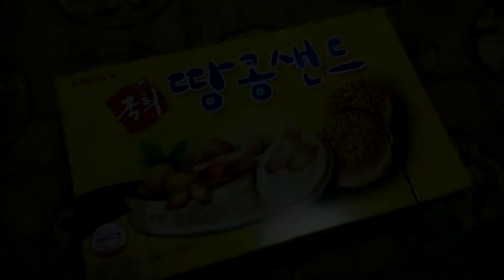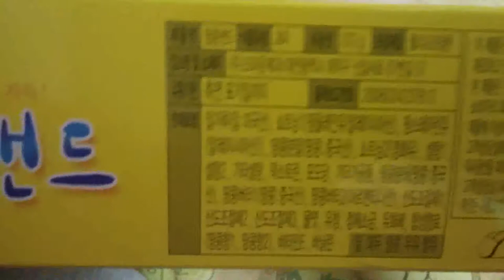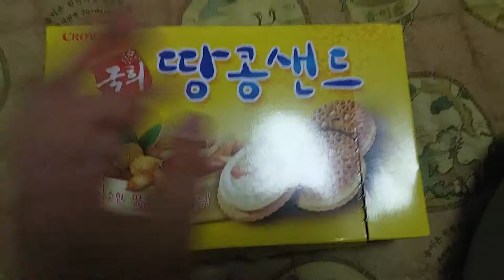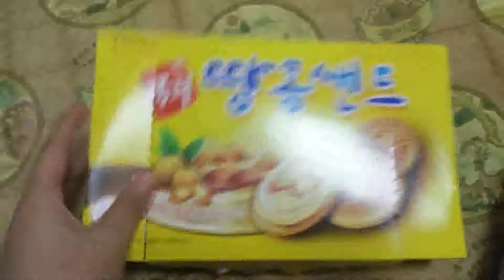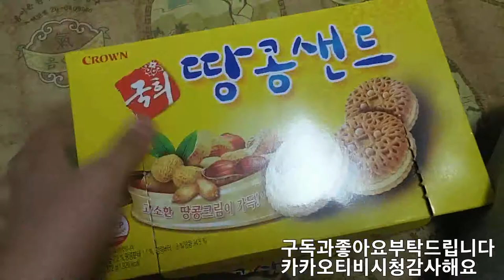2018 먹거리소개-국희 땅콩샌드 Introduction to Food - Kookhee Peanut Sand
안녕하세요 시청자분 골드님 미시카에요 반갑습니다 저의영상을 시청해주셔서 감사합니다 이번영상은 바로 식품소개 리뷰입니다 소개해드릴제품은 크라운제과에 국희 땅콩샌드입니다 맛도 괜찮고가격도 저렴해서 한번사봤습니다 총12봉정도 들었고요 가격은1920원에구입했어요 구매장소는 북마산 농협하나로마트입니다 가끔세일 하거나 할때 사먹는 제품입니다 저희엄마 아빠가 좋아하시는과자라서 그런지맛도 괜찮아요 한번정도 먹어보는걸로 추천드려요 맛은 개인취향이니까요 이점참고하세요 저의영상이 재미있으셨다면 구독&좋아요 눌러주시고 알림설정도 해주세요 저의 또다른채널인 카카TV미시카채널과 틱톡 미시카ASMR도 방문해주시고 영상시청해주세요 저의 랜선아빠이신 피터님의 채널을 소개할께요 이분은현재휴식중이세요 ASMR이란 백색소음으로 자율감각쾌락으로 뇌를 편안하게 해주고 심리적으로 안정을주는소리에요 예를들어 물소리와 바람소리가 있어요 유튜브에서피터ASMR을 검색하셔서 영상을 보시고 재미있으시다면 구독&좋아요 눌러주시고알림설정도 해주세요 감사합니다 저의영상을 보시고 조금이나마 힘이 되셨으면 좋겠어요 고맙습니다
Hello, Mr. Gold. Nice to meet you. This video is a food introduction review. The product I'm going to introduce is Crown Confectionery and Kookhee Peanut Sand. It tasted good and was cheap, so I bought it. It cost a total of 12 bags. I bought it for 1920 won. The place to buy it is Bukmasan Nonghyup Hanaro Mart. It tastes good because it is a snack that my mom and dad like. I recommend you to try it at least once. The taste is your personal preference. Please visit my other channels, KakatvMichika Channel and TikTok Michika ASMR. I will introduce my online father, Peter's channel. This person is currently resting. ASMR is a white noise, which is a sound of self-sensory pleasure that relaxes the brain and relaxes psychologically. For example, there are sounds of water and wind. I hope my video helped you a little bit.